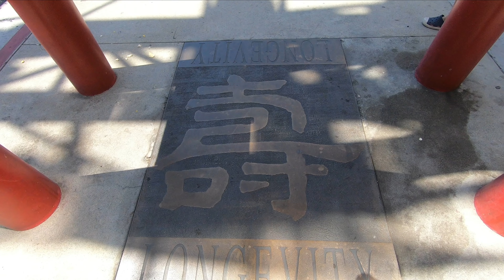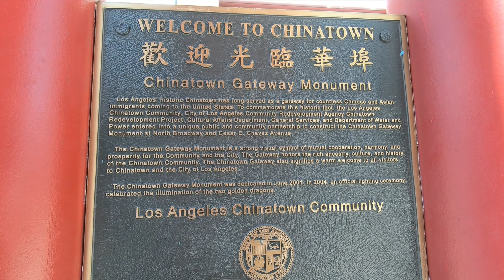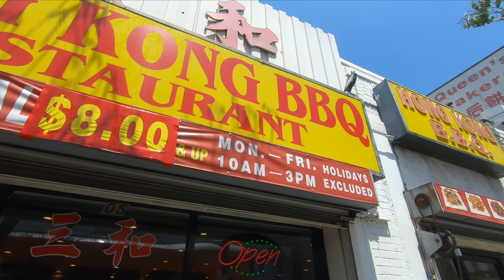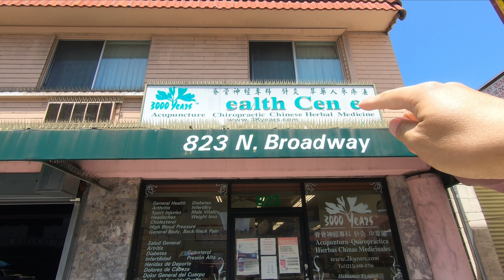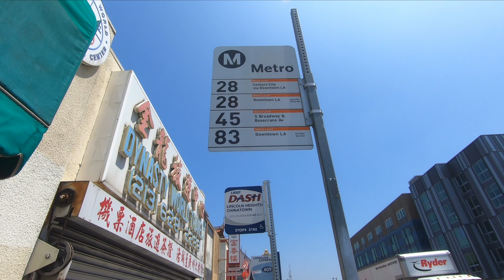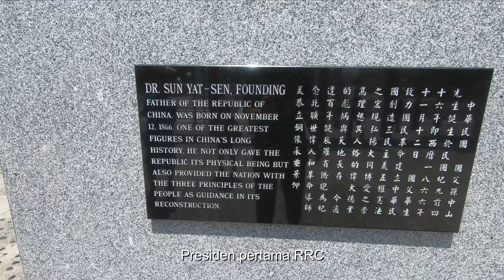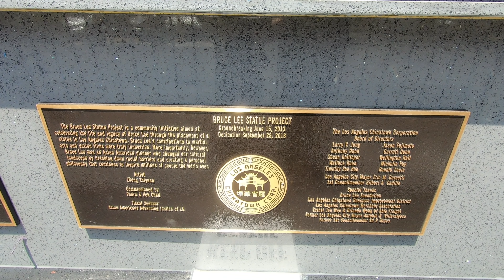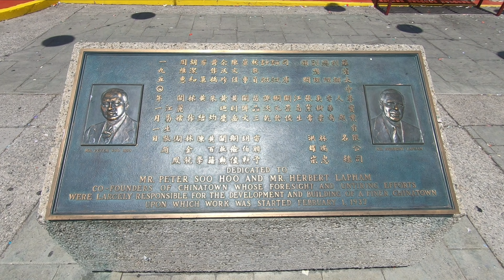JALAN KE CHINATOWN LOS ANGELES CALIFORNIA AMERIKA